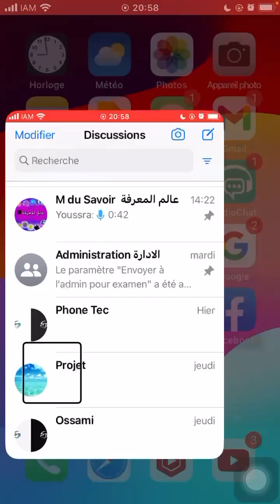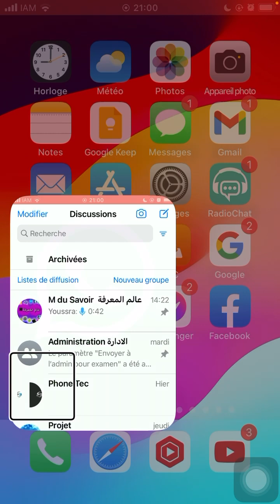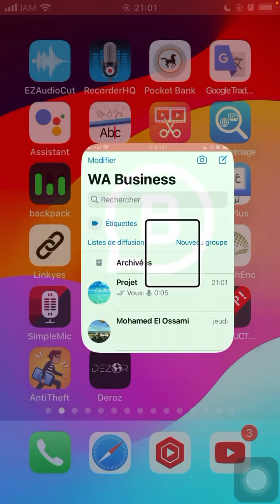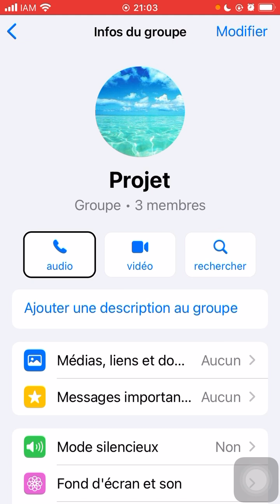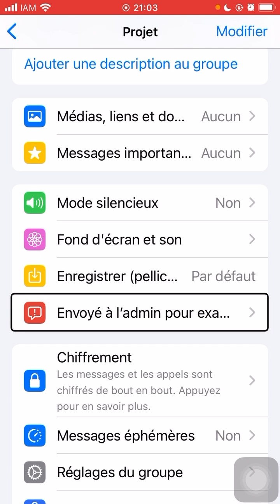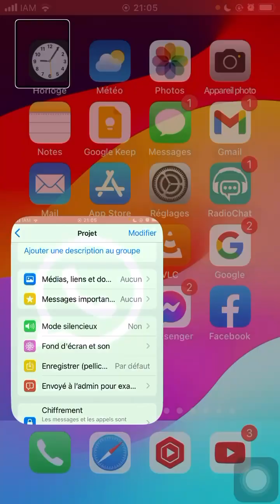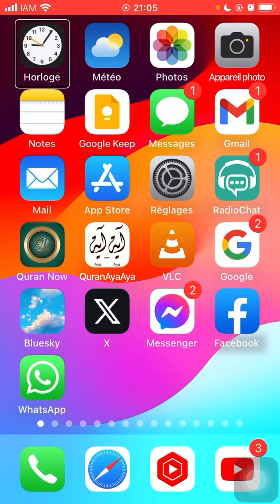جديد ومهم: كيفية استخدام ميزة إبلاغ المشرفين في واتساب للمجموعات"